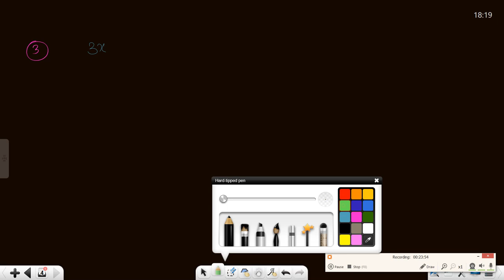EXERCISE 3 2 LINEAR EQUATION CLASS X